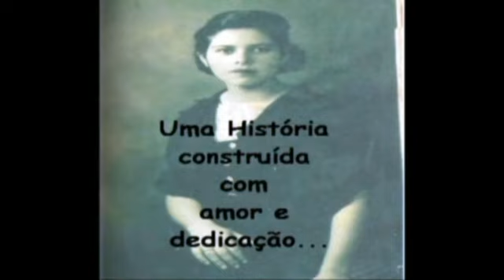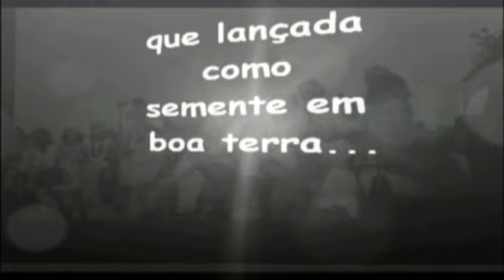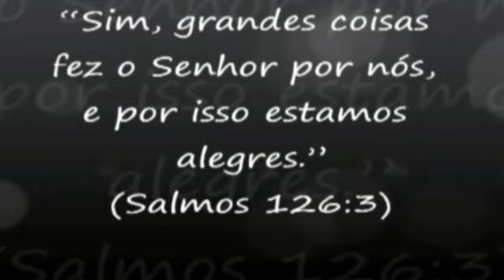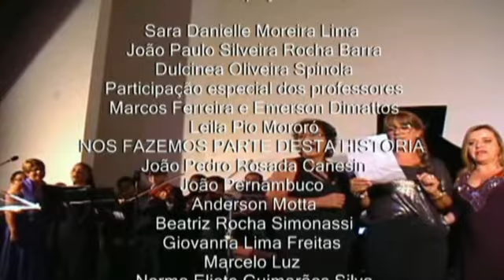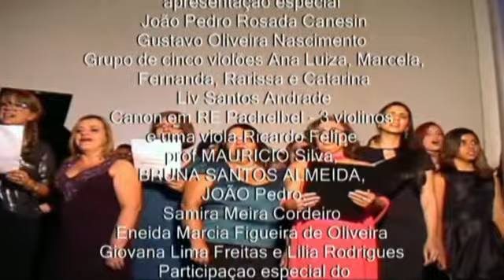Conservatório de Música de Vit. da Conquista 50 anos -1964-2014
Jubileu de ouro, 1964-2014 - Conservatório de música de Vit.  da Conquista 50 anos - Vídeo: Renato Prates